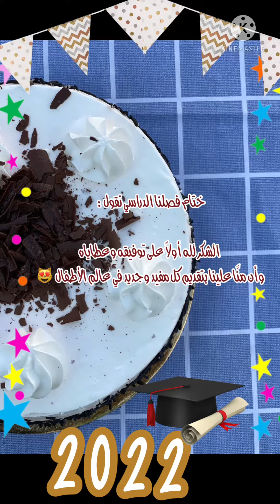حفل نجاح اطفال الروضة